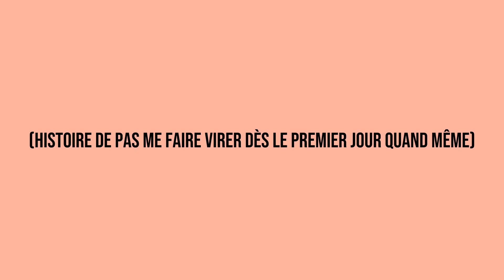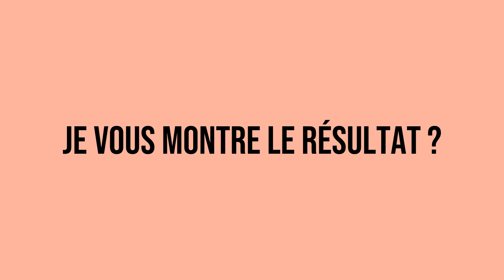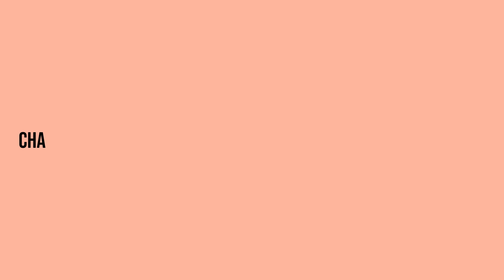JE ME FAIS TATOUER POUR LA PREMIÈRE FOIS (vlog)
Aujourd'hui, petit Vlog pour revenir sur deux jours marquants de mon mois de juillet : mon premier tatouage et mon premier jour de stage !
Je vous en dirai aussi un peu plus sur la douleur, la signification etc ! Bonne vidéo :)